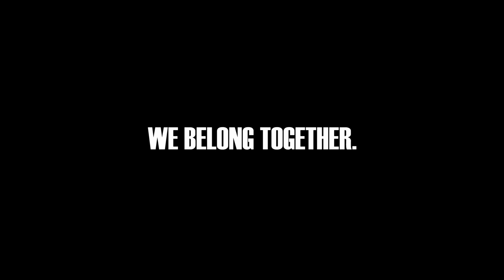The Face NNA 2019 BTS